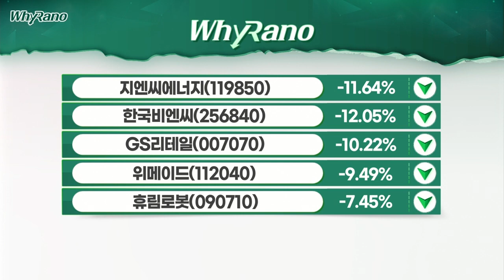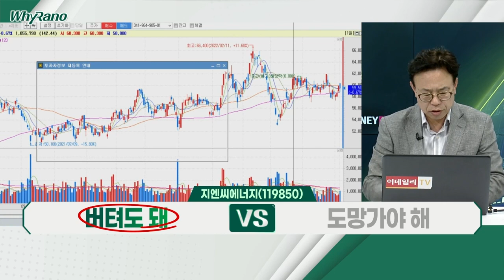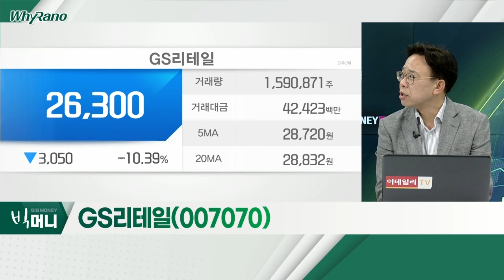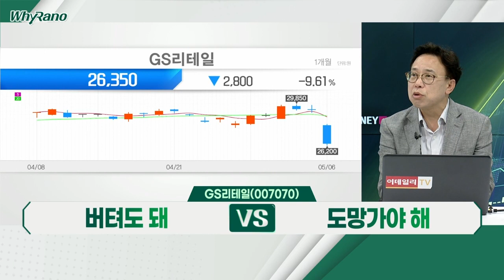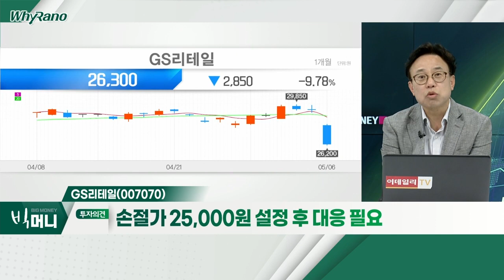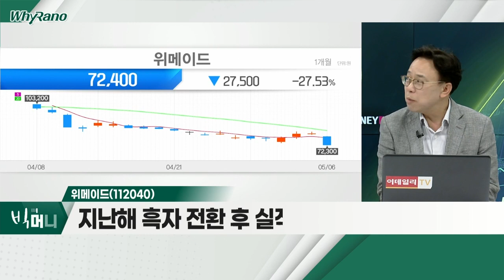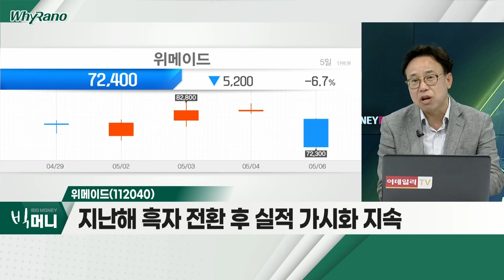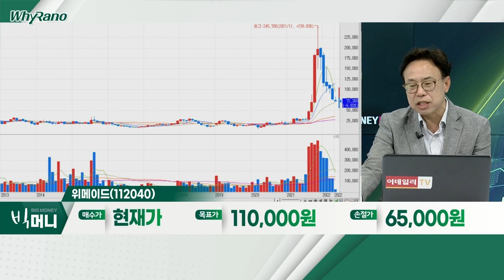지엔씨에너지, GS리테일, 위메이드_WhyRaNo (20220506)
지엔씨에너지(119850)
- 나프타 추출 합성가스 발전 사업 영위
- 수소 관련 업체 '지엔원에너지' 대주주
- 올해 영업이익 흑자전환 기대

- 1분기 '어닝 쇼크' 컨센서스 대비 약 40% 수준
- 신사업 투자비용 '부담'
- 외국인 매도 집중… 약 40만주 규모

- 2021년 11월 고점 대비 약 70% 하락
- 지난해 흑자 전환 후 실적 가시화 지속
- 외국인 매매에 따른 대응 필요